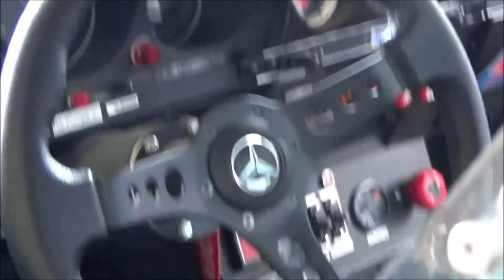Mercedes-Benz 350 SLC (C107) - #98 - Bosch Hockenheim Historic 2021 - Jim Clark Revival - Hockenheim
The Mercedes-Benz 350 SLC (C107) - #98 -  at the Bosch Hockenheim Historic 2021 - The Jim Clark Revival - at the Hockenheim race track in Germany.

-  HP
-  Nm max. torque
-  km/h topspeed